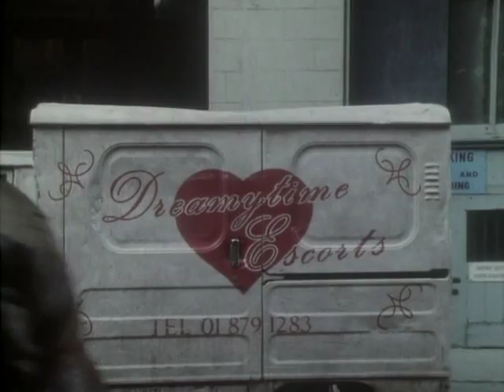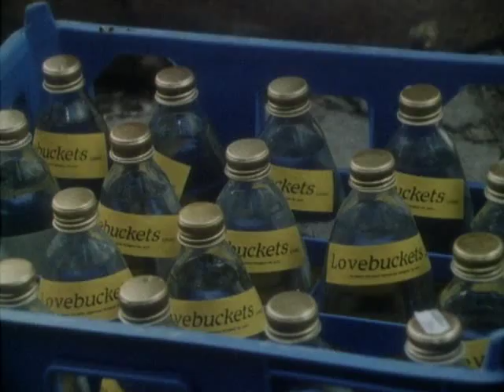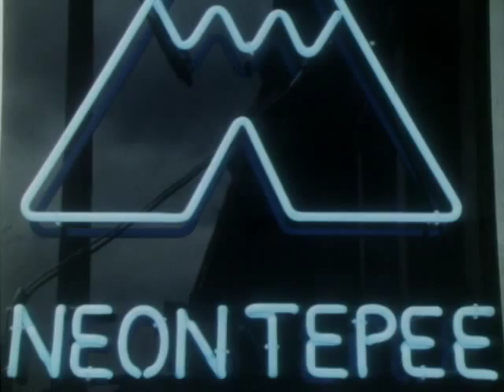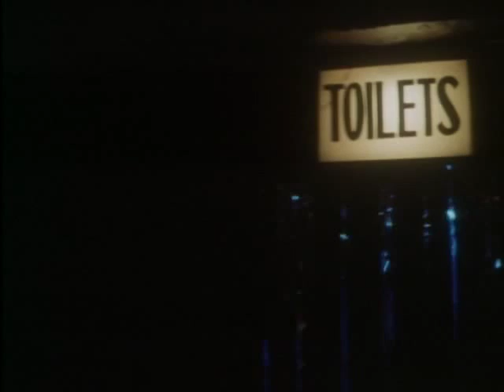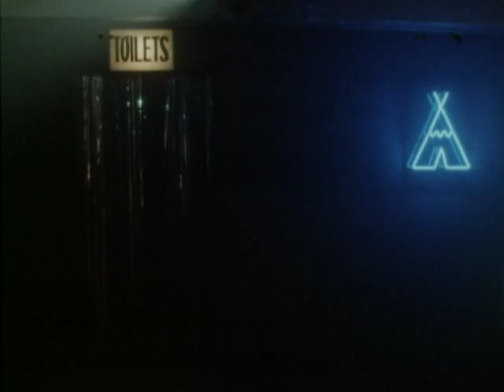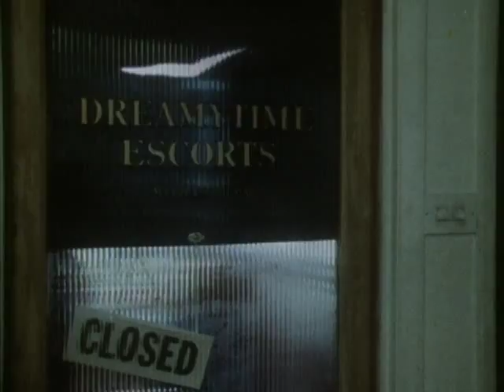The Comic Strip Presents... Mr Jolly Lives Next Door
Written by Adrian Edmondson, Rik Mayall & Rowland Rivron
Directed by Stephen Frears
Produced by Elaine Taylor

CAST:
Adrian Edmondson & Rik Mayall - Dreamy Time Escorts
Peter Cook - Mr Jolly
Peter Richardson - Mr Lovebucket
Nicholas Parsons - Himself
Jennifer Saunders - Monica
Michael Cule - Mr Cooper
Dawn French - Mrs Cooper
Basil Ho Yen - Mr Yakimoto
Thomas Wheatley - Heimi Henderson
Philip Locke - Sir Larry
Gordon Kane - Reg
Gerard Kelly - Hilary
Granville Saxton - Ron
Basil Otoin - Norman
Ian Bartholomew - Policeman
Tommy Windward - German Businessman
Harriet Thorpe - Brenda